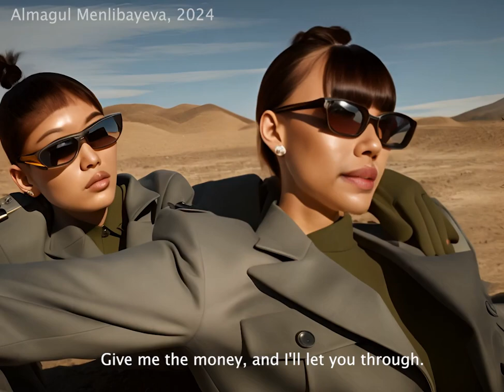Mother Water Gulbibi Balkhash, (excerpt 3) by Almagul Menlibayeva, 2024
You kept silent, yet the knowledge is mine.

Mother Water Gulbibi Balkhash,
(excerpt 3) by Almagul Menlibayeva, 2024
Interweaving Climate, Water(s), and Communities
Balkhash, Kazakhstan.
Thank you to everyone who supported the project.